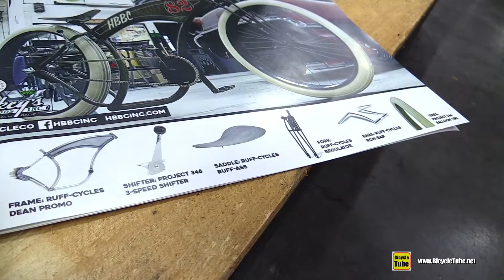2017 HBBC Custom Cruiser Bike - Walkaround - 2016 Interbike Las Vegas